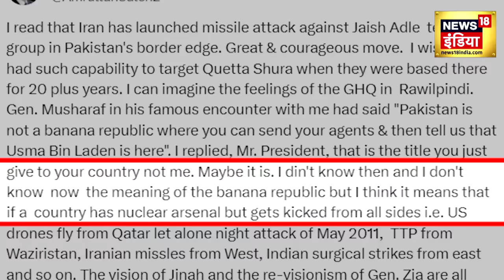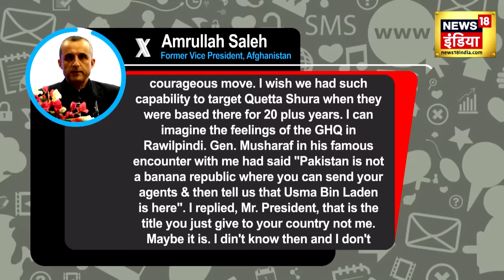Pakistan Attack on Iran : Pakistan Iran युद्ध में Afghanistan की एंट्री | Pakistan Army | America